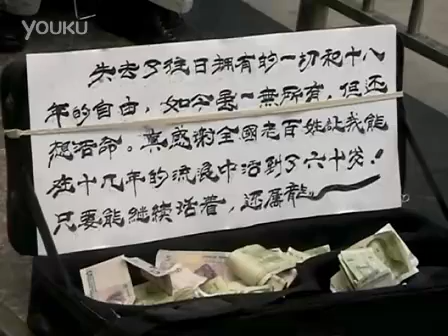【拍客】流浪十几载的60岁萨克斯手街头感恩表演20120602